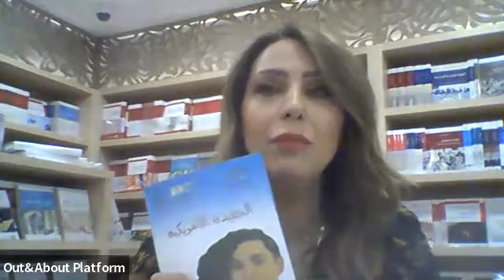نقاش ملخص رواية الحفيدة الامريكية - انعام كجه جي - وتحليل ومراجعه وقراءه في نادي كتاب آوت آند أباوت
نقاش ملخص رواية الحفيدة الامريكية من تأليف الكاتبة انعام كجه جي في نادي كتاب آوت آند أباوت بتاريخ 14 أيار 2022 من تيسير عضو الفريق أسيل كيالي.

في جلسة نقاشيه تفاعلية قام رواد نادي كتاب آوت آند أباوت بنقاش ملخص تحليل من خلال ريفيو / مراجعه وقراءه في رواية الحفيدة الأمريكية تأليف الكاتبه انعام كججي.

من هي إنعام كجه جي؟
إنعام كججى (1952)، صحفية وروائية عراقية.

ولدت في بغداد عام 1952 وفي جامعتها درست الصحافة. عملت في الصحافة والراديو العراقية قبل انتقالها إلى باريس لتكمل أطروحة الدكتوراة في جامعة السوربون. تشتغل حاليا مراسلة في باريس لجريدة الشرق الأوسط في لندن ومجلة "كل الأسرة" في الشارقة٬ الإمارات العربية المتحدة. نشرت إنعام كجه جي كتابا في السيرة بعنوان "لورنا" عن المراسلة البريطانية لورنا هيلز التي كانت متزوجة من النحات والرسام العراقي الرائد جواد سليم. كما نشرت كتابا بالفرنسية عن الأدب الذي كتبته العراقيات في سنوات المحنة والحروب.

في عام 2004 أعدت وأخرجت فيلمًا وثائقيًا عن الدكتورة نزيهة الدليمي، أول امراة أصبحت وزيرة في بلد عربي، عام 1959. لها من الروايات "سواقي القلوب" (2005) و"الحفيدة الأميركية" (2008) التي وصلت إلى القائمة القصيرة للجائزة العالمية للرواية العربية عام 2009 وصدرت بالإنجليزية والفرنسية والصينية.

تأسست منصة آوت آند أباوت للمواطن العالمي في العام 2010 والتي تهدف الى بناء مجتمع مبني على قيم موحدة وهي المحبة والسلام والتقبل والتسامح والعطاء ونشر مبادئ المواطنة العالمية بمعنى أن الإنسان يعامل الإنسان على أساس أنه إنسان.

قامت المنصة بتصميم برامج مختلفة يجتمع من خلالها أصحاب الاهتمام المشترك ليعيشوا تجربة القيم على أرض الواقع بعيدا عن النظرية والتنظير. من هذه البرامج كان برنامج نادي الكتاب الذي تأسس في نهاية العام 2011 ومنذ انشائه وهو في موعده كل يوم سبت الى يومنا هذا.

من أهم العناصر في تصميم برامج آوت آند أباوت هو اكتشاف الكنوز في الأفراد والأماكن والمعرفة.

نادي كتاب آوت آند أباوت نقاشاته الثقافية متنوعة من الادب العربي والعالمي ومن الرواية والشعر بانواعهما ومن الفلسفة والتطوير الذاتي وكذلك يشمل نادي الكتاب على جلسات نقاشية لكتابات رواد النادي بالإضافة إلى ملتقيات كتابية لتنمية مهارة الكتابة.

الهدف من إنشاء نادي كتاب آوت آند أباوت كان للتشجيع على القراءة وبالتالي قام فريق نادي الكتاب بصياغة رؤية تعكس صورة أشمل لما نود أن نصل إليه وحلمنا الذي نسعى إلى تحقيقه من خلال النادي وبالتالي الوصول الى رؤية المنصة عامة وحلمها ببناء مجتمع أولويته الأولى هي الانسانية.

رؤية نادي كتاب آوت آند أباوت هي خلق أجواء أكثر شغفا بالكتاب لإثارة الأسئلة والخروج من نمطية التفكير ضمن مساحة مريحة للحوار.

يقوم نادي الكتاب بتنظيم جلسات ونقاشات ثقافية تفاعلية يقوم فيها رواد نادي الكتاب بنقاش كتب ومواضيع متنوعة.

كل الأفكار المطروحة في نادي الكتاب إن كانت من خلال مادة النقاش من كتب وأشعار وروايات وغيرها أو النقاش نفسه هي أفكار نقاشية ولا تمثل بالضرورة أفكار منصة آوت آند أباوت.

اكتشف ساعات من النقاشات الثقافية من كتب وأشعار ومواضيع غاية في التنوع في لائحة نادي كتاب آوت آند أباوت على لائحة النادي داخل قناتنا على يوتيوب على الرابط

لمعرفة تفاصيل برنامج نادي كتاب آوت آند أباوت يمكنكم متابعة صفحة النادي على الرابط التالي:

أو ليصلك برنامج نادي الكتاب وانت في اي مكان يمكنك تنزيل تطبيق Team App والبحث عن The Global Citizen Platform والتسجيل على المنصة باتباع الخطوات التالية:

ابحث عن تطبيق Team App داخل ابل ستور او بلاي ستور.
بعد تنزيل التطبيق ابحث عن The Global Citizen Platform
املأ معلوماتك الشخصية كاملة.
اختر مجموعات البرامج المهتم بحضور فعالياتها.

يمكنك أن تحدث فرقا بمساعدتنا على نشر كلمتنا من خلال اشتراكك في القناة ونشر الفيديوهات التي تحب لكي تصل كلمتنا الى اكبر عدد من الناس.

Out&About Book Club

فريق نادي الكتاب
آوت آند باوت - منصة المواطن العالمي